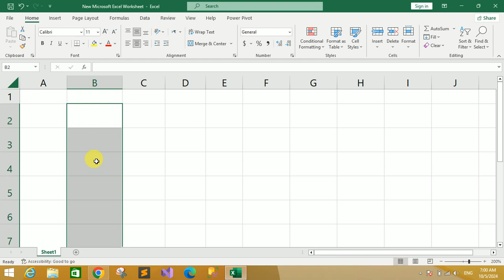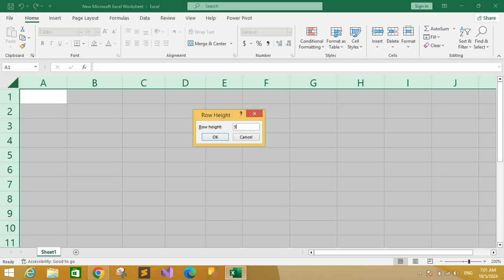How to Change Row Height in Excel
How to Change Row Height in Excel | MS Excel Tutorial #46

All Assignments
All Quiz
All GDB
Online Classes

In this video tutorial, we’ll cover how to change the height of a row in Excel in a super easy way.